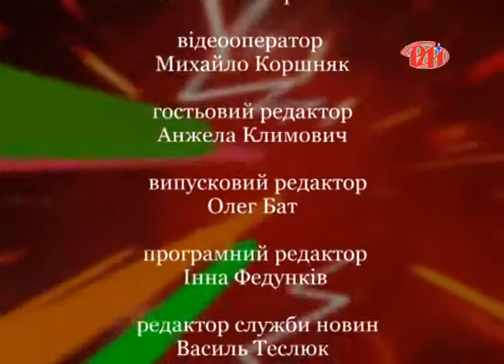Сергій Каплін у програмі "Новий погляд"